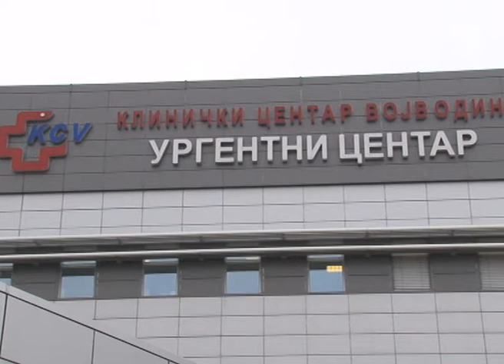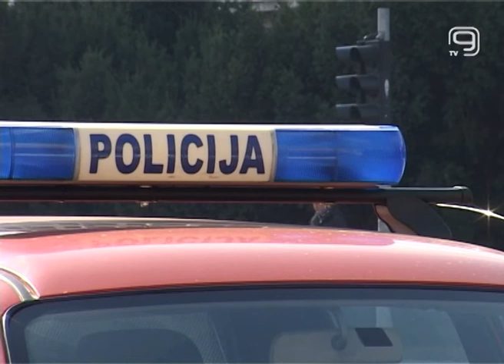TV KANAL 9, NOVI SAD: DVOJICA CRNOGORACA RANJENI U PUCNJAVI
Dvojica Crnogorca ranjeni su sinoć u pucnjavi u centru Novog Sada. Oni su zbrinuti u Kliničkom centaru Vojvodine i ne nalaze se u životnoj opasnosti.